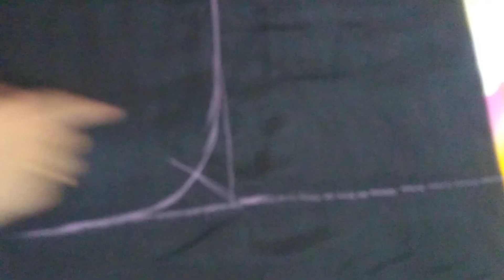Full flared palazzo cutting palazzo Katne ka asan tarika simplest way to cut a palazzo